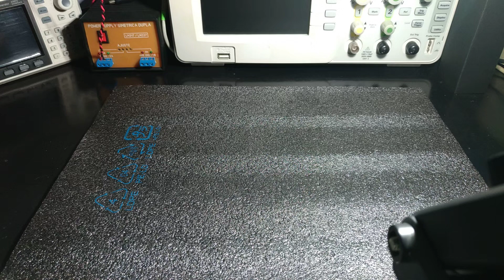Fontes 0_30V por 3A kit Chinês - Parte 1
Inicio de reparo e análise de 4 kits das fontes das placas vermelhinhas.